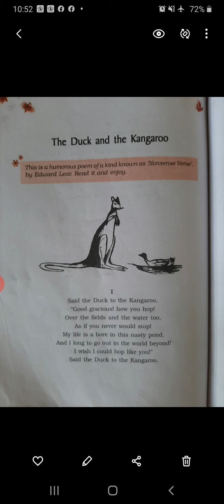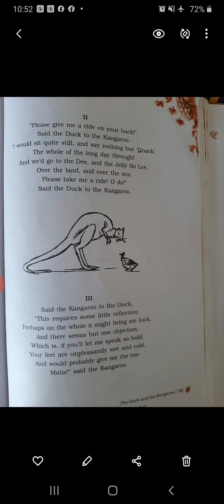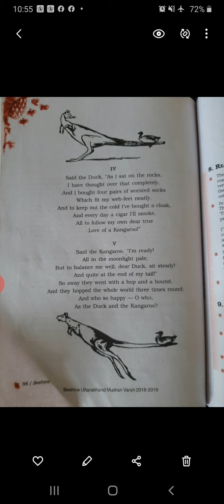The Duck and the Kangaroo by Ann Mary Singh